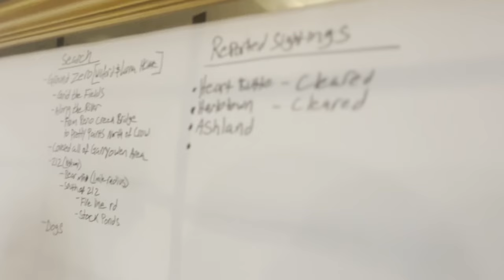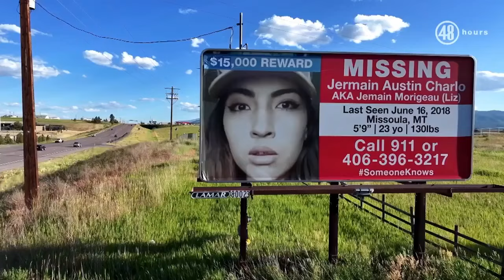Search for 13-year-old Sa’Wade Birdinground enters day 9 in Garryowen